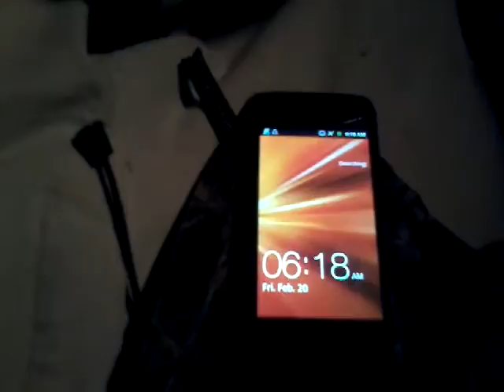Kyle's daily bad words of wisdom # 25